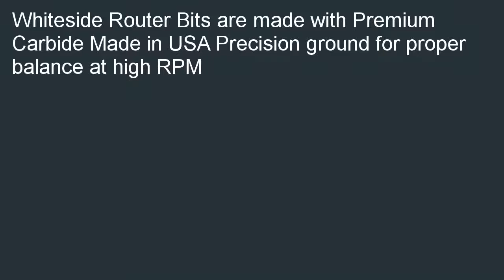Whiteside Router Bits 1978 Round Over Bit with Small Pilot 116 Inch Radius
Best price for Whiteside Router Bits 1978 Round Over Bit with Small Pilot 1/16-Inch Radius 3/8-Inch Large Diameter and 7/16-Inch Cutting Length. Find and share cheap prices now: Whiteside Router Bits 1978 Round Over Bit with Small Pilot 1/16-Inch Radius 3/8-Inch Large Diameter and 7/16-Inch Cutting Length.